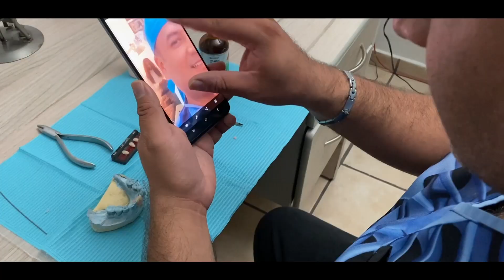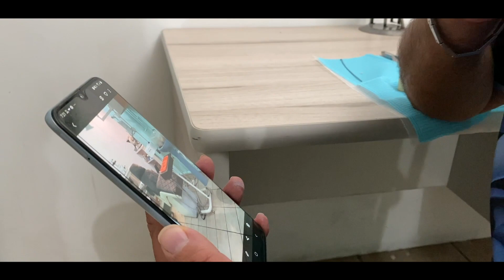" AUTORRETRATO " SHORT HORROR FILM CAPITULO 10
EL DENTISTA SE TOMA SELFIES Y DESCUBRE UNA HORRIBLE SORPRESA